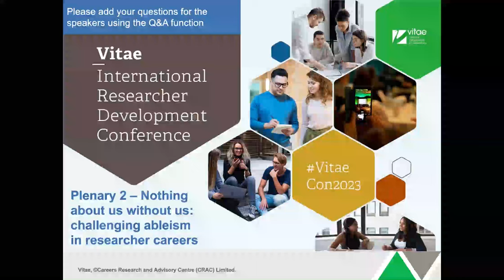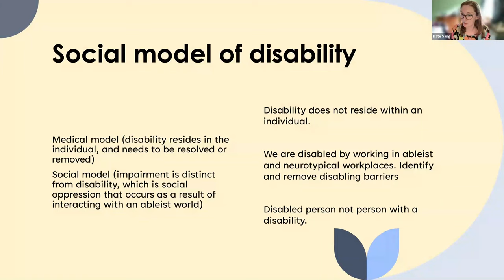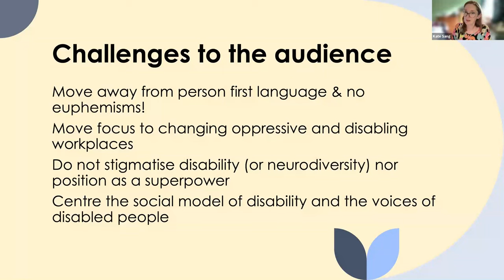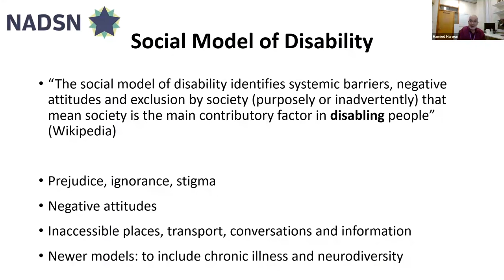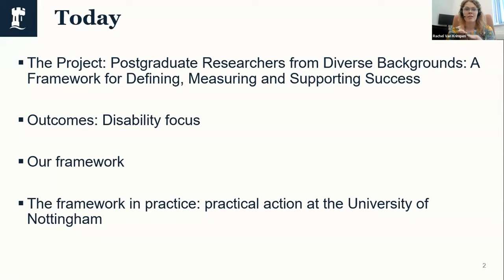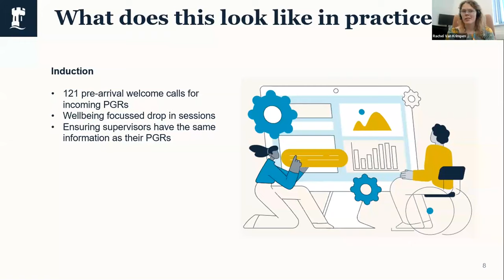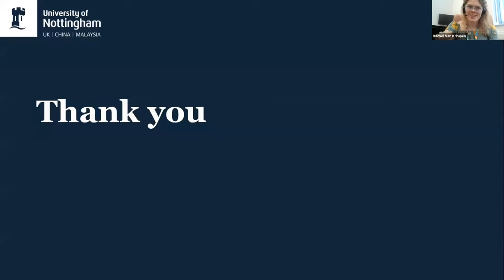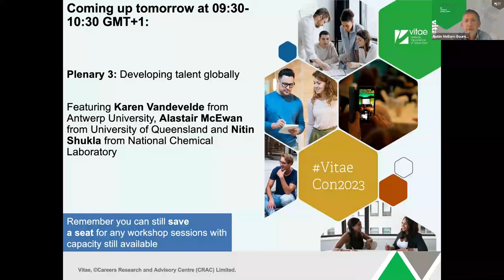VitaeCon2023 Plenary 2: Nothing about us without us: challenging ableism in researcher careers